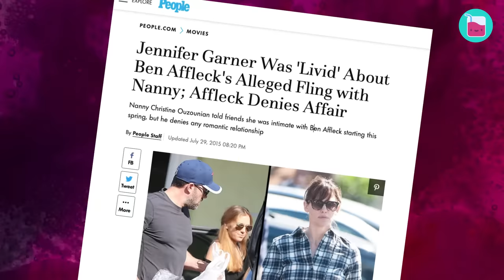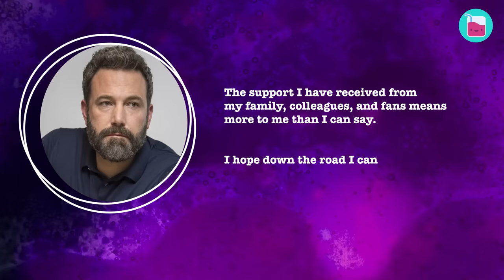What Really Happened Between Ben Affleck And Jennifer Garner? | Rumour Juice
Ben Affleck and Jennifer Garner had an old Hollywood movie-like romance, meeting on one movie set and falling in love on another one. Then came a very private ceremony and a couple of kids. The actors were shining with love and support every chance they got. So how come they ended up going their separate ways? What happened between the two? We'll tell you all about the relationship between Daredevil and Elektra in today's video.